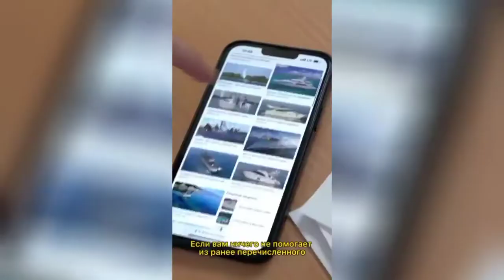Диктатура | Горячая линия поддержки диктаторов // юмор и Сатира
Диктатор звонит на "горячую линию поддержки диктаторов".
Фантазия.